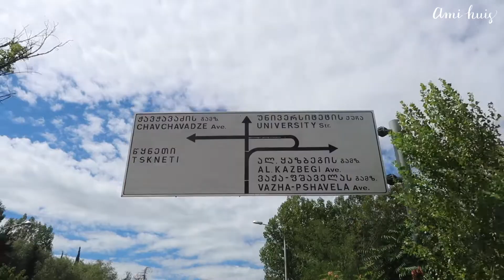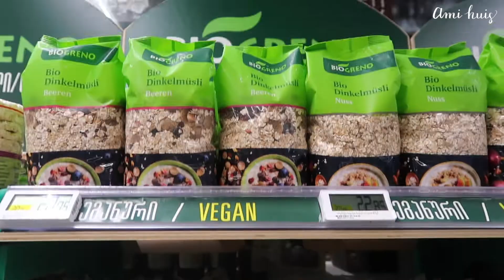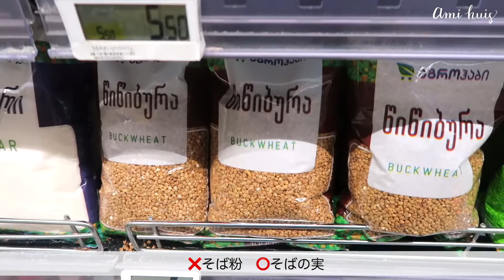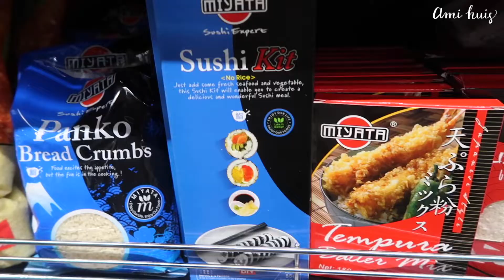【ジョージア生活】トビリシ24時間営業のスーパーAgroHubへ行ってきました｜トビリシ散歩・ジョージアのお惣菜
今回は、ジョージアの首都トビリシの24時間営業スーパー「AgroHub」へ行ってきました。
トビリシ内の大きなスーパーの中では一番高級な印象です。
テイクアウトしたジョージアのお惣菜も食べながら紹介しています。

0:00 トビリシ市内を散歩
1:49 「AgroHub」に入ります
5:32 ジョージアのお惣菜紹介
8:54 エンディング

＊Amiプロフィール＊
2021年9月 ジョージア移住🇬🇪（今ここ）
2019年1月 オランダ移住🇳🇱（約2年8ヶ月）